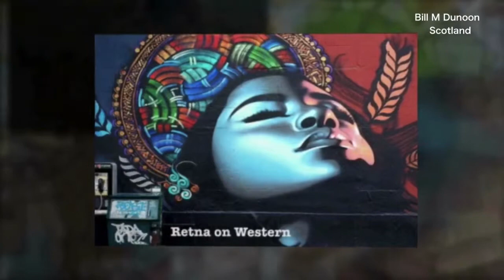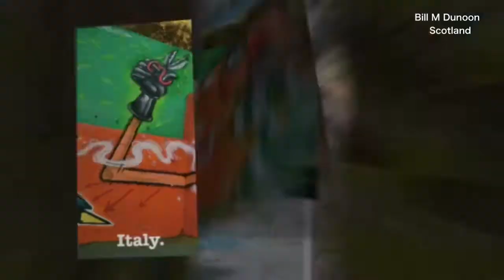Graffiti World Best